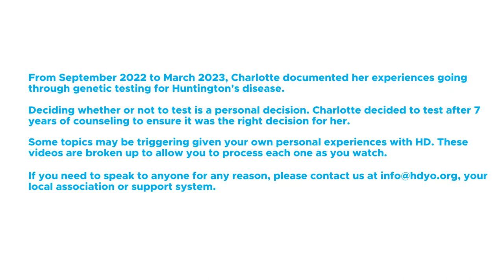Charlotte's Testing Story: Deciding to Test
In September 2022, Charlotte decided it was time for her to go through genetic testing. She worked with her genetic counselor to schedule.